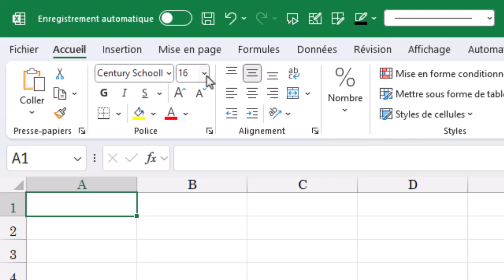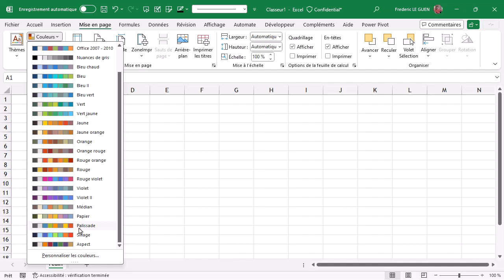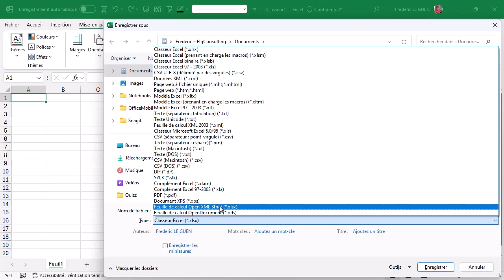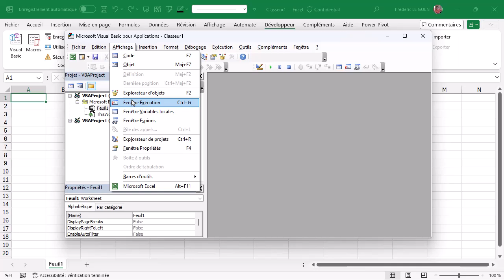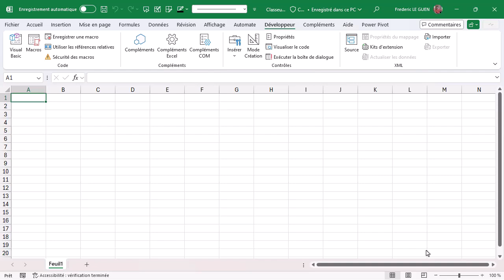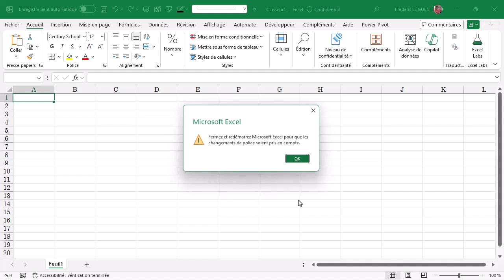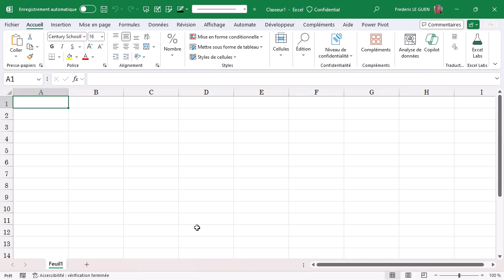Personnaliser les couleurs et la Police au démarrage d'Excel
Découvrez comment donner une touche personnelle à Excel en personnalisant les couleurs et la police dès le démarrage d'Excel.

Cette vidéo vous montrera comment créer un environnement de travail unique et professionnel qui reflète votre style. Ne manquez pas cette opportunité d'améliorer votre utilisation d'Excel et de rendre votre travail plus agréable et efficace !

00:00 Introduction
00:42 Changer le Thème
01:30 Enregistrer le Thème
02:05 Créer un modèle
02:34 Changer le dossier de sauvegarde
03:47 Changer le nom du modèle
04:31 Ouvrir Excel avec le nouveau thème
04:43 Nouvelle police pour la barre de formule
05:16 Changer la taille des lignes et colonnes